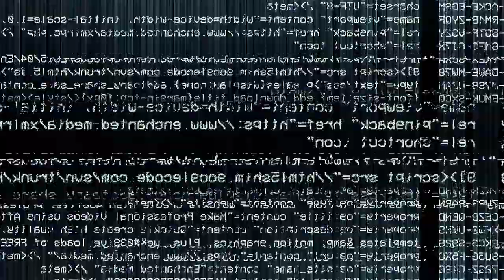MISSOURI PRISON - STRAPPED BLADES to HIS HAND and SAID TIME TO PUT IN WORK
Today we have unexpected guest who has done over 20 years in the state and federal prison system...I met this man after making a mugshot video where he was one of the wildest mugshots I have ever seen!...and now he's got some of the wildest prison stories I ever heard!...hope you all enjoy this rollercoaster ride of events like I did. Below are links to his social media and pt.1 of some of his stories.

HAND CRAFTED ARTWORK I SELL: